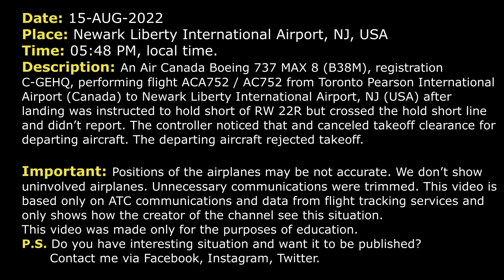Runway incursion. Air Canada Boeing 737 MAX 8 didn’t follow instructions at Newark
THIS VIDEO IS A RECONSTRUCTION OF THE FOLLOWING SITUATION IN FLIGHT:

15-AUG-2022. An Air Canada Boeing 737 MAX 8 (B38M), registration C-GEHQ, performing flight ACA752 / AC752 from Toronto Pearson International Airport (Canada) to Newark Liberty International Airport, NJ (USA) after landing was instructed to hold short of RW 22R but crossed the hold short line and didn’t report. The controller noticed that and canceled takeoff clearance for departing aircraft. The departing aircraft rejected takeoff.

TEXT VERSION OF COMMUNICATIONS (Read if subtitles in video were fast):

ACA752: Tower, Air Canada 752, 1.70 to BUZZD.
TOWER: Air Canada 752, Newark Tower, wind 150 at 8 gusts 14, RW 22L cleared to land.
ACA752: Cleared to land 22L, Air Canada 752.
COMMENTS: Air Canada 752 is on final RW 22L. Brickyard 3422 is approaching holding point RW 22R.
TOWER: Brickyard 3422, RW 22R at W, line up and wait, caution, wake turbulence.
RPA3422: 22R at W, line up and wait, Brickyard 3422.
TOWER: Air Canada 758, P, N, hold short of 22R.
ACA752: P, N, short of 22R, Air Canada 752.
TOWER: Air Canada 752, at N cross RW… Actually, Air Canada 752, disregard, just hold short of RW 22R there at N.
ACA752: Holding short of 22R, Air Canada 752.
COMMENTS: Air Canada 752 crossed the hold short line.
TOWER: Brickyard 3422, wind 170 at 6 RW 22R at W cleared for take-off.
RPA3422: Cleared for take-off 22R at W, Brickyard 3422.
COMMENTS: Air Traffic Controller noticed that Air Canada 752 crossed the hold short line.
TOWER: Brickyard 3422, cancel take-off clearance.
RPA3422: Cancel take-off, Brickyard 3422.
TOWER: Air Canada 752, can you confirm you’re holding short of RW 22R?
ACA752: Well, we were gonna hold… We were gonna hold short then you told us to cross and then you told us to hold short so we got over the line.
TOWER: Didn’t you read back the hold short?
ACA752: We did but we were already over the line.
TOWER: Okay, please let us know that in the future because you're on the runway if you're ... if you're across the line.
ACA752: Understood.
TOWER: Brickyard 3422, turn left on M, left on P. And will you need some minutes to sort yourself back out again?
RPA3422: Affirm, roger, left on M, left on P, Brickyard 3422. We’ll let you know once we’re ready.
TOWER: Roger.
COMMENTS: Brickyard 3422 vacated via K.
TOWER: Air Canada 752, at N cross RW 22R, taxi straight in A10, this frequency.
ACA752: Cleared to cross 22R and A10 on this frequency, Air Canada 752.
ACA752: Air Canada 752, on A10, you want us to go over to Ground.
TOWER: 752 Air Canada, please contact Ground on 121.8 right now.
ACA752: 121.8.
ACA752: Tower, Air Canada 752, on A10, our gate is 33.
GROUND: Air Canada 752, Newark Tower, possible pilot deviation, let me know when you have… ready to copy number.
ACA752: Yeah, go ahead, 752, please.
COMMENTS: Air Canada 752 got a phone number. That’s all. Thanks.

HOW I DO VIDEOS:
1) I monitor media, airspace, looking for any non-standard, emergency and interesting situation.
2) I find communications of ATC unit for the period of time I need.
3) I take only phrases between air traffic controller and selected flight.
4) I find a flight path of selected aircraft.
5) I make an animation (early couple of videos don’t have animation) of flight path and aircraft, where the aircraft goes on his route.
6) When I edit video I put phrases of communications to specific points in video (in tandem with animation).
7) Together with my comments (voice and text) I edit and make a reconstruction of emergency, non-standard and interesting situation in flight.